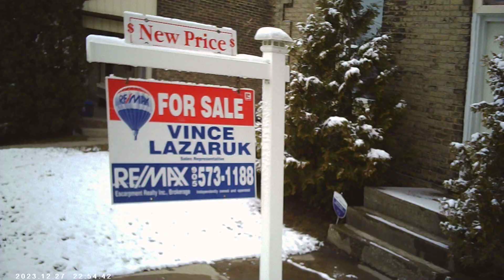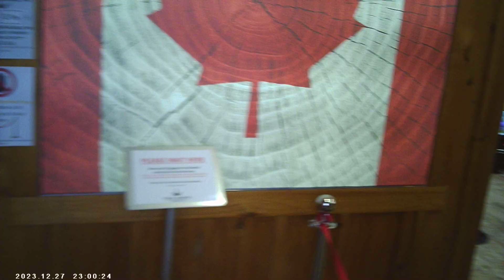BLOBFORD: Jan 2nd 00004